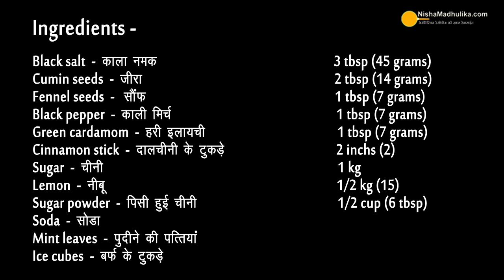शिकंजी मसाला व शिकंजी बनाने की विधि । Shikanji Masala & Nimbu Shikanji Recipe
Shikanji Recipe, Shikanji Masala, Shikanji Masala Banane ka tarika, Shikanji banane ke vidhi,

Ingredients for premix of lemonade
Black salt - 3 tbsp (45 grams)
Cumin seeds - 2 tbsp (14 grams)
Fennel seeds - 1 tbsp (7 grams)\
Black pepper - 1 tbsp (7 grams)
Green cardamom - 1 tbsp (7 grams)
Cinnamon stick - 2 inches (2)
Sugar - 1 kg
Soda
Mint leaves
Ice cubes

How to make premix of lemonade
For premix lemonade powder
1- Take a pan, add 2 tablespoons of cumin seeds to it and roast while continuously stirring it on medium flame.
2- After roasting it, pour it in a separate plate to cool down.
3- After cooling it, pour it in a grinder jar followed by 2 tablespoons of black salt, 2 to 3 cinnamon stick of 1.5 to 2 inches, a tablespoon of green cardamom, a tablespoon of fennel seeds, a tablespoon of black pepper to it and grind them finely for the powder.
4- Take a strainer and filter the fibres of powder using it.
5- After filtering it, the lemonade powder is ready to be used.
6- Store it in an airtight container and consume for 2 to 3 months.

For premix lemonade syrup
1- Take a vessel, add a kg of sugar in it followed by 2 cups of water.
2- Switch on the flame and cook until sugar dissolves in it.
3- After dissolving the sugar, switch off the flame and add premix lemonade powder to it.
4- Stir to mix well and keep it aside to cool down for a while.
5- Take ½ kg of lemons and extract their juice in a bowl.
6- Add the extracted lemon juice to the cooled sugar syrup and mix well.
7- Use a strainer for filtering the syrup. After filtering it, the lemonade syrup is ready to be used.
8- Store it in any container and in the refrigerator to consume for 2 to 3 months.

Lemonade using lemonade powder
1- Add a ½ teaspoon of lemonade powder in a glass.
2- Add 2 tablespoons of sugar to it and extract the juice of a lemon in it.
3- Add some chilled water to it and stir well.
4- After stirring it, add some mint leaves, some ice cubes and a slice of lemon to it.
5- The lemonade made up of lemonade powder is ready to be served.

Lemonande using lemonade syrup
1- Take a glass, add 2 tablespoons of lemonade syrup in it.
2- Add some chilled water, some mint leaves and a lemon slice to it.
3- The lemonade made up of lemonade syrup is ready to be served.

Soda lemonade / Club lemonade
1- Take a glass, add some lemonade syrup to it.
2- Add some soda, some mint leaves and ice cubes to it.
3- Add a lemon slice to it and stir well.
4- The club lemonade is ready to be served.